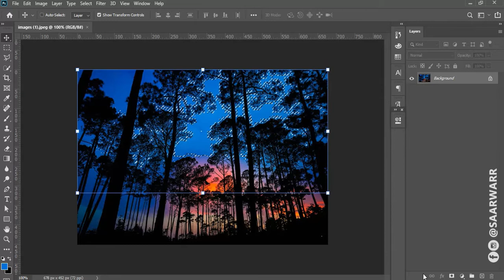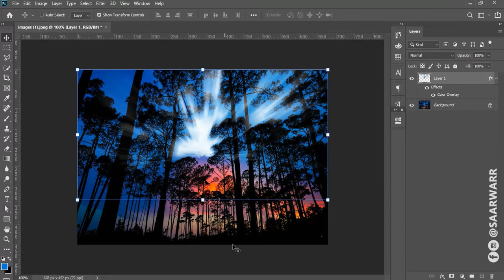Radial Shadow Effect Using Photoshop